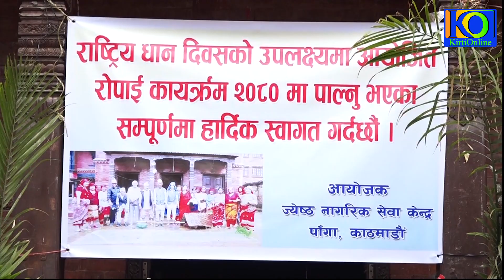सिनाज्या व जेष्ठ नागरिक पिन्त पाँगा लाछी न्हाइपुक वा पिउगु रिपोर्ट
प्रत्येक बर्षे असार महिनायः वा पिइगु चलन दु वहे वा पिइगु या त सिनाज्या धायगु न चलन दु थ्वहे सिनाज्या यात कया छगु रिपोर्ट नापः पाँगाया जेष्ठ नागरिक सेवा पाखे असार १५ ध‍ान दिवसयु उपलक्ष्य जेष्ठ नागरिक  पिन्त पाँगा लाछी दबुली न्हाइपुक वा पिउगु या न रिपोर्ट।